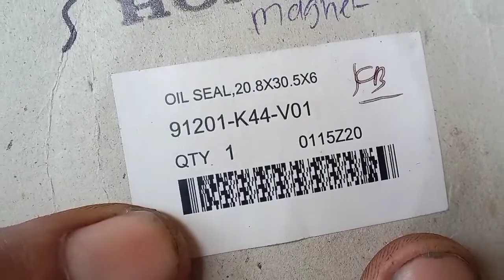cara ganti sil magnet beat f1 yang bocor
melakukan pergantian seal magnit beat f1 yang bocor